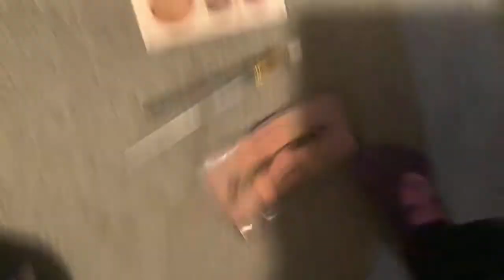Q and a part 2 with new doll!